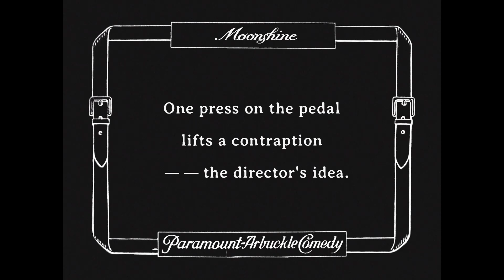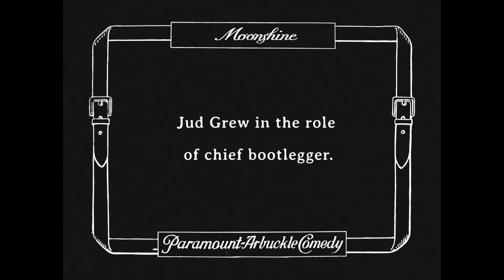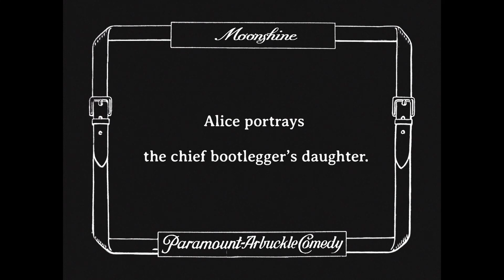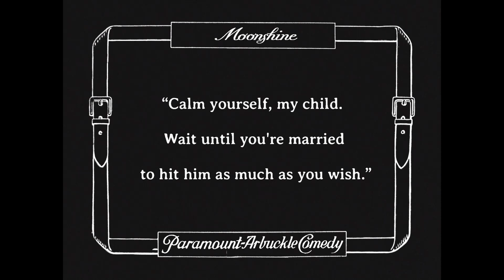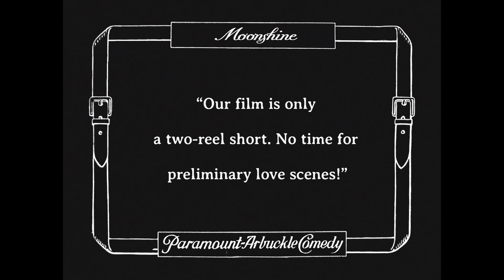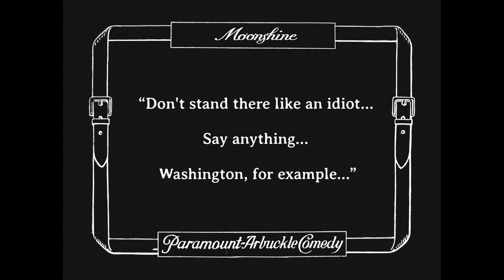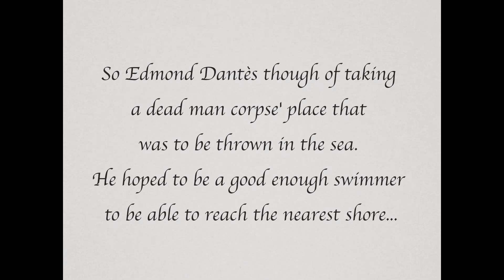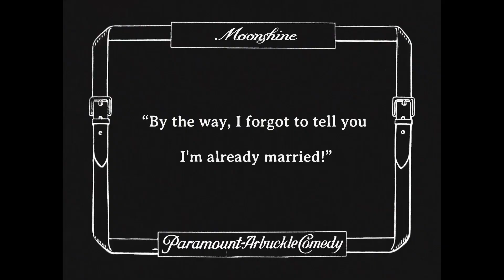Moonshine (1918) - Buster Keaton - Roscoe Fatty Arbuckle - (Classic Movie Masters)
A feud between the Owens and the Gillettes ends when the last remaining Gillette is killed, but new trouble erupts for the mountain folk with the arrival of a U.S. revenue agent and his assistant. The revenuers search high and low for the secret hideaway where the mountain people prepare illegal alcohol, but end up in deep trouble that only a little movie magic can save them from.

Director - Roscoe 'Fatty' Arbuckle
Writer - Roscoe 'Fatty' Arbuckle

CAST
Roscoe 'Fatty' Arbuckle as Revenue Agent
Buster Keaton as Revenue Agent
Al St. John as Mountain Man
Alice Lake as Moonshiner's Daughter
Charles Dudley
Joe Bordeaux (credited as Joe Bordeau)

More classic silent films added daily to the channel.
We hope you enjoy these movies from Classic Movie Masters.